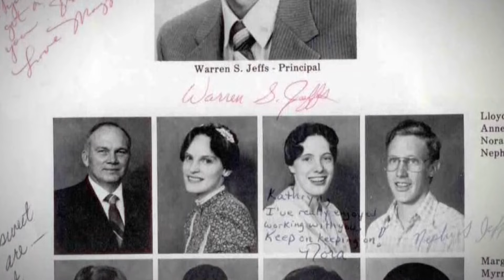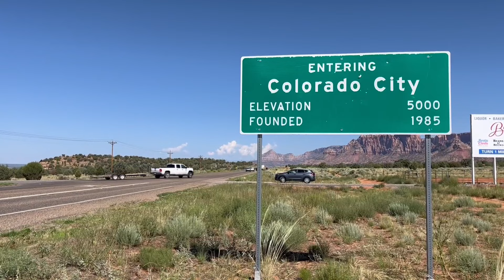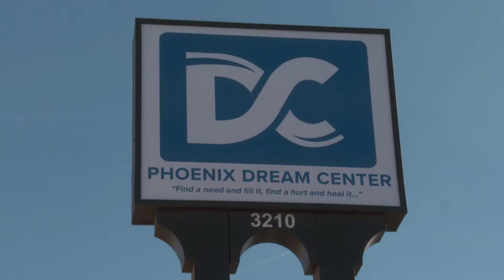Former wife of Warren Jeffs speaks out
Briell Decker was forced to married to the FLDS Prophet at 18 in a secret ceremony.